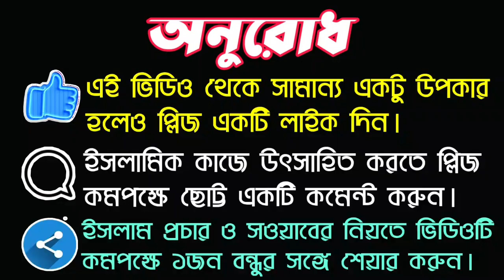নামাজের সবগুলো দোয়া শিখে নিন || নামাজের দোয়া সমূহ || Blessings of reading inside prayers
সানাঃ] (হাত বাধার পর এই দোয়া পড়তে হয়)
উচ্চারণ :- সুবহা-না কাল্লা-হুম্মা ওয়া বিহাম্ দিকা ওয়াতাবারঅ কাস্ মুকা ওয়াতা’ আ-লা জাদ্দুকা ওয়া লা-ইলা-হা গাইরুক।
অর্থ- হে আল্লাহ ! আমি আপনার পবিত্রতা ঘোষণা করছি এবং আপনার মহিমা বর্ণনা করছি। আপনার নাম বরকতময়, আপনার মাহাত্ম্য সর্বোচ্চ এবং আপনি ভিন্ন কেহই ইবাদতের যোগ্য নয় ।

তাআ’উজঃ
উচ্চারণ- আউযুবিল্লা-হি মিনাশ শাইত্বা-নির রাজীম ।
অর্থ- বিতারিত শয়তান থেকে আল্লাহর কাছে আশ্রয় চাচ্ছি ।

তাসমিয়াঃ বিসমিল্লাহির রাহমানির রাহিম ।
অর্থ- পরম দাতা ও দয়ালু আল্লাহর নামে শুরু করছি ।
এরপর সূরা ফাতিহা পাঠ করতে  হয়, সূরা ফাতিহা তিলাওয়াতের পর পবিত্র কোরআনের যে কোন জায়গা থেকে তিলাওয়াত করতে হয় ।

রুকুর তাসবীহঃ
উচ্চারণ- সুবহা-না রব্ বি ইঃয়াল্ আ’জ্বীম। অর্থ-মহান প্রতিপালকের পবিত্রতা ও মহাত্মতা ঘোষণা করছি ।

তাসমীঃ (রুকু থেকে দাঁড়ানোর সময় পড়তে হয়)
উচ্চারণ- সামি আল্লা হুলিমান হামিদাহ,
অর্থ-প্রশংসাকারীর প্রশংসা আল্লাহ শোনেন ।

তাহমীদঃ (রুকু থেকে দাঁড়িয়ে পড়তে হয়)
উচ্চারণ- রাব্বানা লাকাল হামদ । অর্থ- হে আমার প্রভু, সমস্ত প্রশংসা আপনারই ।

সিজদার তাসবীহঃ
উচ্চারণ- সুবহা-না রাব্বিয়াল আ’লা। অর্থ- আমার প্রতিপালক যিনি সর্বশ্রেষ্ট, তারই পবিত্রতা বর্ণনা করছি ।

দু’সিজদার মাঝখানে পড়ার দোয়াঃ
উচ্চারণ- আল্লাহু ম্মাগ ফিরলী ওয়ার হামনি ওয়ার যুক্কনী ।
অর্থ- হে আল্লাহ, আমাকে ক্ষমা করুন, আমাকে রহম করুন, আমাকে রিজিক দিন ।

তাশাহুদ বা আত্তাহিয়্যাতুঃ
উচ্চারণঃ আত্তাহিয়্যাতু লিল্লা-হি,  ওয়াছ ছালা-ওয়াতু, ওয়াত-তাইয়্যিবা তু, আচ্ছালা মু আ’লাইকা, আইয়্যুহান নাবিয়্যু, ওয়ারাহ মাতুল্লাহি ওয়া বারাকাতুহ, আচ্ছালামু আলাইনা, ওয়া আ’লা ইবাদিল্লা হিছ-ছা লিহীন। আশহাদু আল লা-ইলা-হা ইল্লাল্লাহু, ওয়া আশহাদু আন্না মুহাম্মাদান আবদুহু ওয়া রাসুলুহু ।
অর্থঃ আমাদের সব সালাম শ্রদ্ধা, আমাদের সব নামাজ এবং সকল প্রকার পবিত্রতা একমাত্র আল্লাহর উদ্দেশ্যে। হে নবী, আপনার প্রতি সালাম, আপনার উপর আল্লাহর রহমত এবং অনুগ্রহ বর্ষিত হউক । আমাদের ও আল্লাহর নেক বান্দাদের উপর আল্লাহর রহমত এবং অনুগ্রহ বর্ষিত হউক। আমি সাক্ষ্য দিচ্ছি যে, আল্লাহ ছাড়া আর কেউ নেই, আমি আরও সাক্ষ্য দিচ্ছি যে, হযরত মুহাম্মদ (সঃ) আল্লাহর বান্দা এবং রাসুল ।

দরুদ শরীফঃ
উচ্চারণ- আল্লহুম্মা ছাল্লি আ’লা মুহাম্মাদিওঁ ওয়া আ’লা আ-লি মুহাম্মাদিন কামা ছাল্লাইতা আ’লা ইব্রহীমা ওয়া আ’লা আ-লি ইব্রহীমা ইন্নাকা হামীদুম মাজী-দ্ ।আল্লাহুম্মা বারিক্ আ’লা মুহাম্মাদিওঁ ওয়া আ’লা আ’লি মুহাম্মাদিন,  কামা বা-রাকতা আ’লা ইব্রহীমা ওয়া আ’লা আ’লি ইব্রহীমা ইন্নাকা হামিদুম মাজীদ ।
অর্থ- হে আল্লাহ, দয়া ও রহমত করুন হযরত মুহাম্মাদ (সঃ) এর প্রতি এবং তার বংশধরদের প্রতি, যেমন রহমত করেছেন হযরত ইব্রাহীম (আঃ) ও তার বংশধরদের উপর। নিশ্চই আপনি উত্তম গুনের আধার এবং মহান। হে আল্লাহ, বরকত নাযিল করুন হযরত মুহাম্মাদ (সঃ) এর প্রতি এবং তার বংশধরদের প্রতি, যেমন করেছেন হযরত ইব্রাহীম (আঃ) ও তার বংশধরদের উপর। নিশ্চই আপনি প্রশংসার যোগ্য ও সম্মানের অধিকারী ।

দোয়ায়ে মাসূরাঃ
উচ্চারন- আল্লা-হুম্মা ইন্নী জ্বলামতু নাফসী জুলমান কাছীরও ওয়ালা ইয়াগফিরু যুনূবা ইল্লা আনতা ফাগ্ ফিরলী মাগফিরাতাম মিন ইনদিকা ওয়ার হামনী ইন্নাকা আনতাল গাফুরুর রাহীম।
অর্থ- হে মহান আল্লাহ, আমি আমার নিজের উপর অনেক জুলুম করেছি (অর্থাৎ অনেক গুনাহ/পাপ করেছি) কিন্তু আপনি ব্যতীত অন্য কেহ গুনাহ মাফ করতে পারে না। অতএব হে আল্লাহ অনুগ্রহ পূর্বক আমার গুনাহ মাফ করে দিন এবং আমার প্রতি সদয় হোন; নিশ্চই আপনি অতি ক্ষমাশীল ও দয়ালু ।